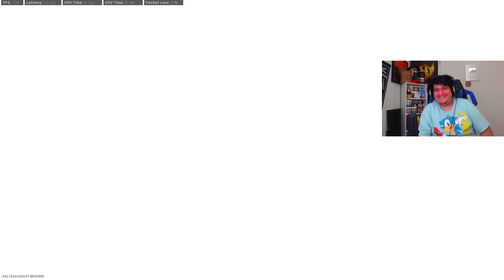"hey, that's hero with the tryhard mp7 class" - Modern Warfare in 2022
I played with the MW MP7 today after seeing the success of the last mw video we did and I dropped some nice gameplay/clips! I cannot wait for MW2 or Modern Warfare 2.